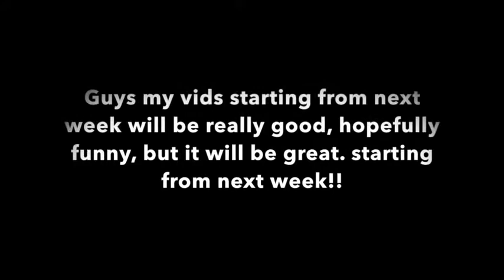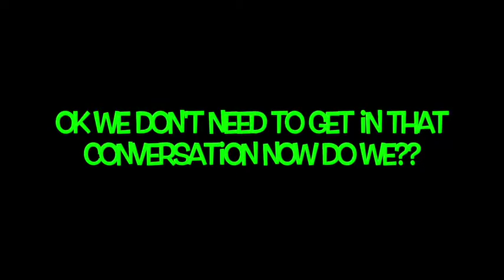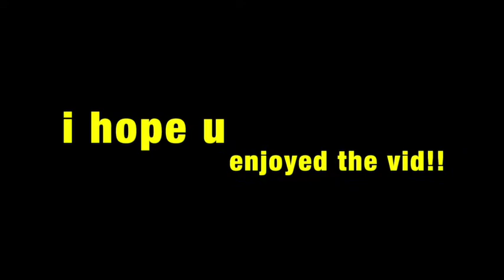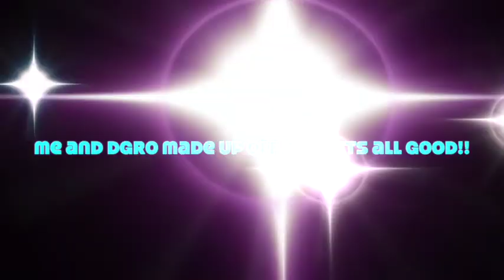Annoying DaringDgro with Fearless Nick *Funny Reactions!!*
so today i will be annoying DaringDgro with the help of Fearless Nick, i hope u enjoy the vid remember to like, comment and sub to all of our channels, better vids coming out later next week this week is the uploads with Fearless Nick lol!! pls help me reach 70 subs, dgro 20 subs, Nick 90-100 subs and Lou Gro Plays 30 subs!!

sorry about the weird fuzzy music at the start of the vid idk what happened there it was fine when i was editing the vid so i'm not sure sorry bout that legends!!

I usually upload every 2 days sometimes it's longer sometimes it's shorter but i generally upload every 2 days, so be aware of that but no promises there. another vid with Fearless NICK IS COMING OUT LATER THIS WEEK, so stay tuned for that as well and check out the channels down below!!
remember more and better vids coming out later next week, this week is the Fearless week lol!!

called Imahooper!!

bc this is a annoying DaringDgro vid i wont put up the link to his channel lol, for the vids purpose!!

i had DaringDgro's permission to make this vid!! but he didn't know when i was gonna make it!!

thx everyone for the support ive been getting lately i really appreciate it. lets try to get 70-100 subs by the end of the year, but i hope u enjoyed watching this vid and ill cya in my next upload
thx guys u r the best!!
PEACE!!